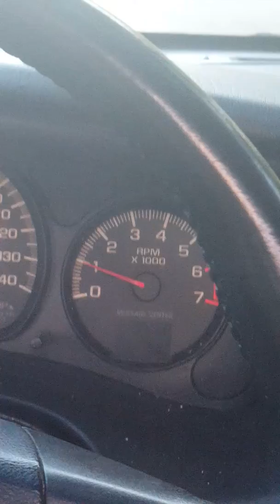Dancing in Muh Milwaukee Streetz